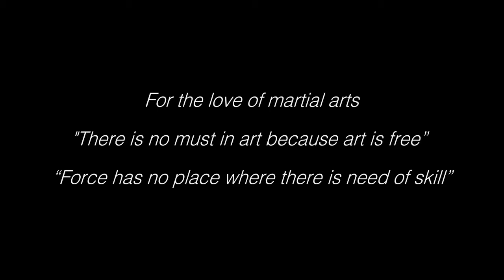For the love of martial arts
There is no must in art because art is free.
Art speaks where words are unable to explain.

A big thank to all who guided me during my martial arts path, to all the students and participants I was blessed to teach and meet, to my martial arts friends and fellow instructors: "Martial arts is a beautiful gift of self-expression"

Sifu Mark Stas can be seen in the upcoming action movie: English Dogs end 2018!